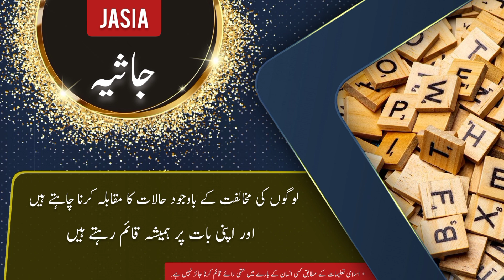JASIA name meaning in urdu and English with lucky number | Islamic Baby Girl Name | Ali Bhai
جاثیہ کے معنی ، لکی نمبر اور اس کی تفصیل کیا ہے

assalamualaikum

In this video you will find all kind of details about a urdu name ( JASIA ) in urdu and english language so must watch this video if you have questions  in your mind about JASIA word or name JASIA ( JASIA is Girl name ) like meaning of JASIA or JASIA name meaning . JASIA name ka matlab kya. JASIA name ka meaning kya hain. JASIA ka lucky number kya hai. baby name JASIA meaning ke mane kya hain. JASIA kis zuban ya languag ka lafz hai. kya JASIA muslim name hai ya none muslim name ha. kiya JASIA female or Girl name hai ya larka ya larki ka naam hai. JASIA urdu main kaise likhte hain . meaning in hindi. or if you have any other questions so you can ask in comments section

thanks